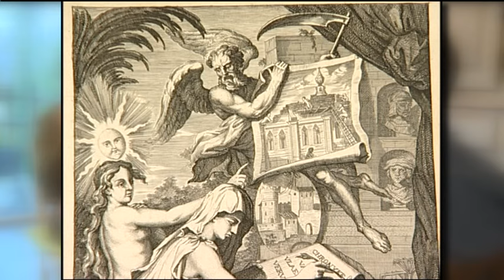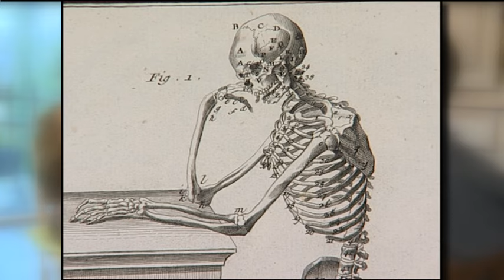LIBRES PENSÉES SUR...LA MORT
Le monde laïque a accepté son destin d’être fondamentalement éphémère. Il a ainsi sa représentation de la mort. Cette étape ultime de la vie est célébrée par des cérémonies spécifiques. Les libres penseurs réclament le droit de mourir dans la dignité et souhaitent mettre fin à leur vie quand elle leur est devenue intolérable.
Des personnalités telles qu’Edgar Morin, Boris Cyrulnik, Vinciane Despret, Xavier De Schutter et Hubert Reeves nous apportent leurs réflexions sur ce sujet.

Entretien: Jean Cornil
Réalisation et montage: Quentin Van de Velde
Image et étalonnage: Mehran Mir Hosseini
Son et mixage: Jacques Nisin
Secrétariat de production: Marie Obolensky

2016-8 minutes
Coproduction: CAL/CLAV